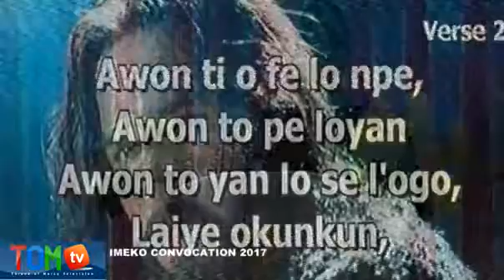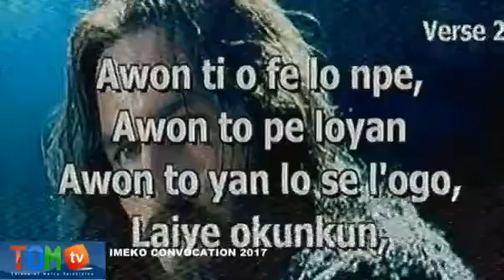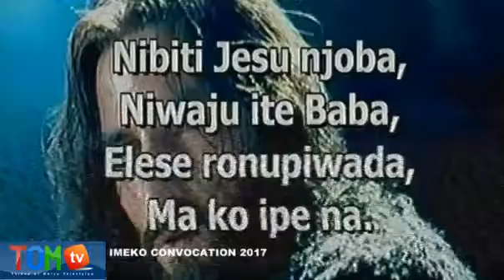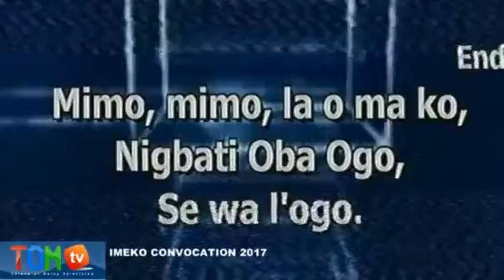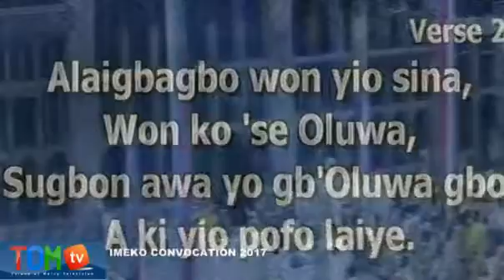IMEKO CONVOCATION (B) 2017 12 25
EXCLUSIVE VIDEO IMEKO CONVOCATION 2017